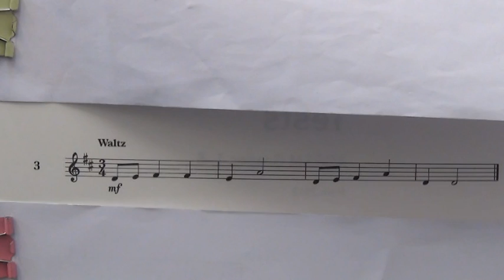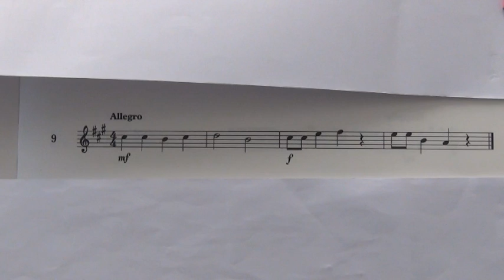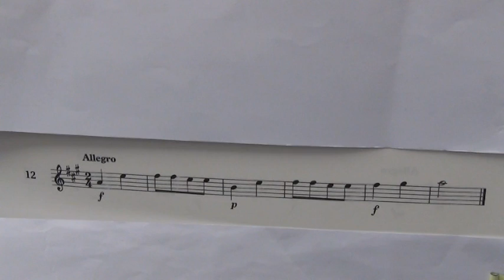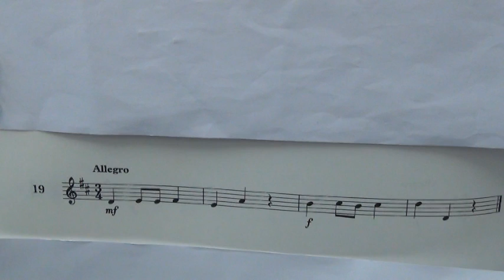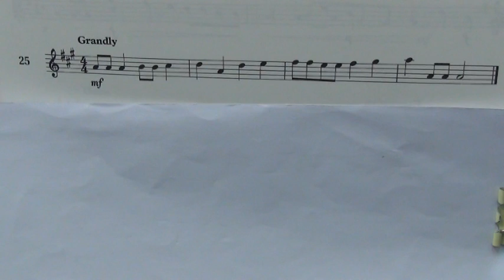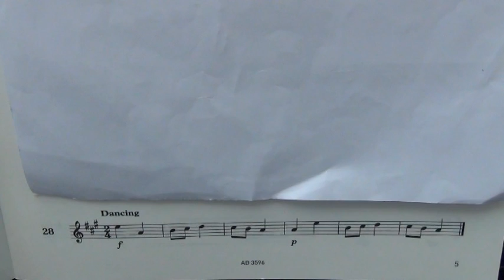Violin Gd 1 Sight Reading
Violin Gd 1 Sight Reading, played by Mike Chau